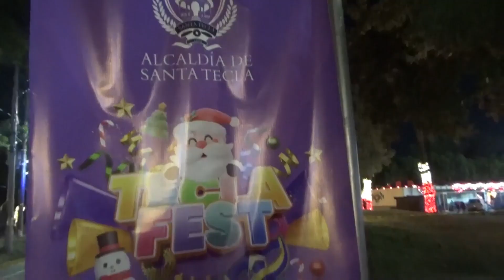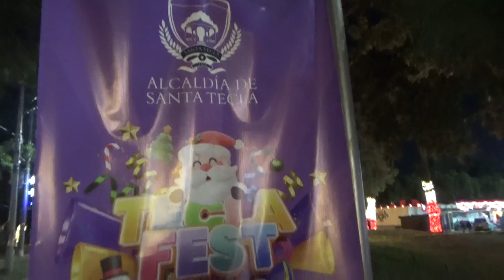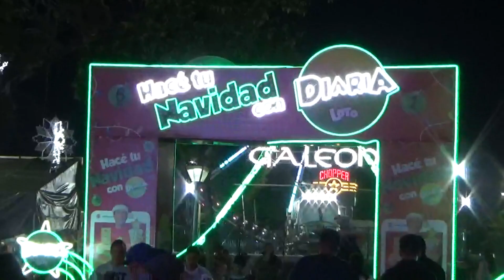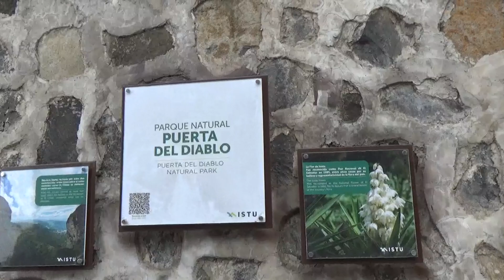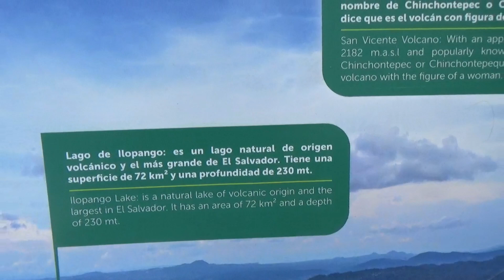Vacaciones Salvadoreñas 2023 Ep.1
Fuimos a visitar a El Salvador en Diciembre 2023.  Este es el primer episodio.
Went to visit El Salvador on December 2023. This is the first episode.